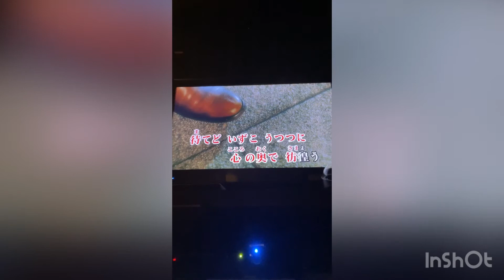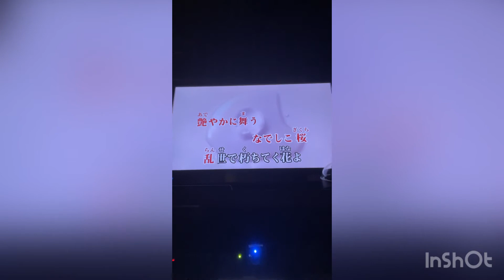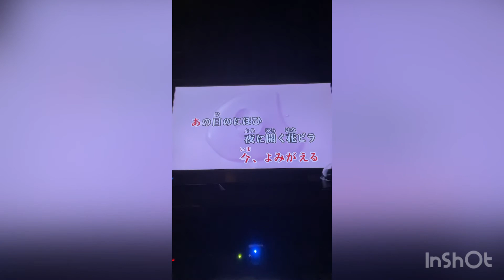和楽器バンド『なでしこ桜』篠笛で吹いてみた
和風な曲に挑戦してみました。
サビで四本調子→六本調子に転調しますが、今回は四本調子のみで吹いています。
カラオケ映像がキレイだったので、そのまま使わせていただいております。